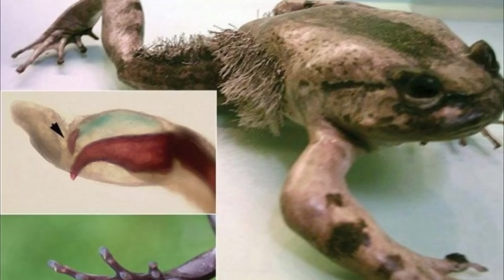Deadly Ways Animals Protect Themselves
Welcome to this video, here we will look at some deadly ways different animals protect themselves from predators or prey. Some of these are quite extreme ways for an animal to protect themselves, but it's just the way they were made. Watch this video all the way through and tell us which animal was the MOST fascinating to you in the comments below.😮

The #1 channel for everything animal related! 🐘🐅🐙